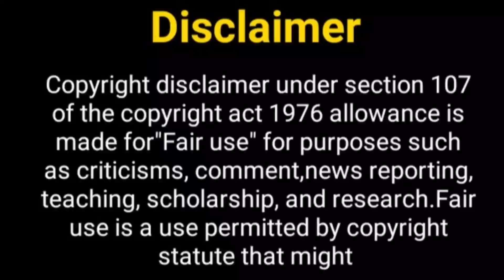पुनर्विवाह सीजन 3 जल्द....? Punarvivah Season 3 | Kratika Sengar | Gurmeet Chaudhary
Hey Guy's

Thos Khabar
punarvivah Season 3
kartika Sengar
punar vivah
gurumeet Chaudhary
kratika sengar new show
punarvivah serial
punarvivah
punarvivah show